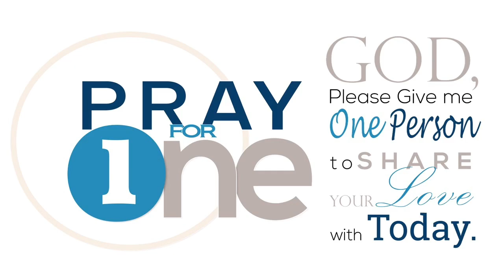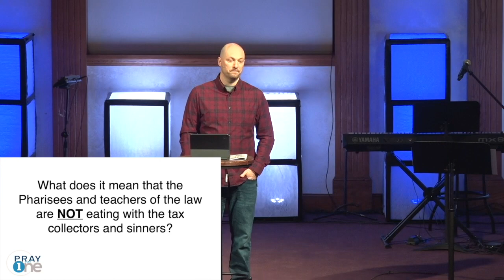Pray for One: Awareness - 013022 Steve Harley